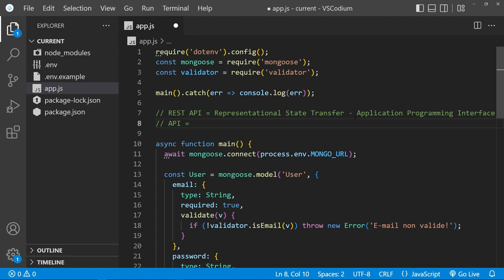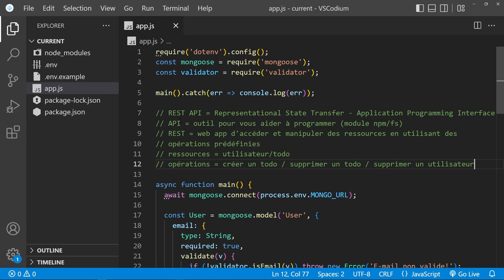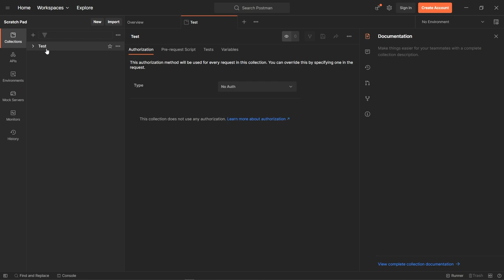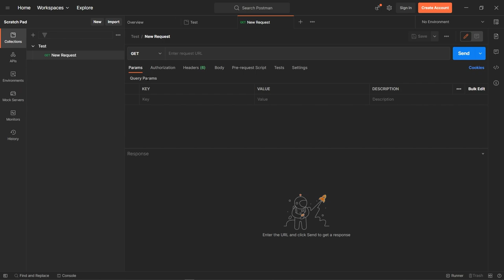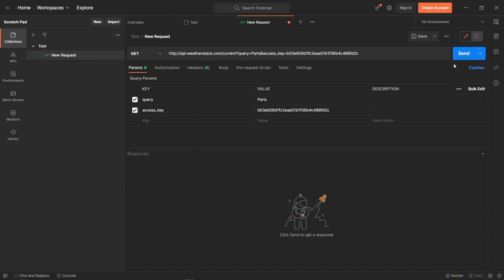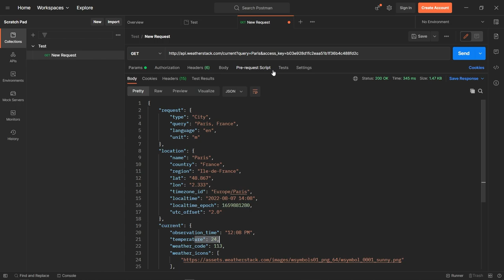[#24] Découverte de postman & les Rest API | Tutoriel Node.js pour débutants en 2022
Vous désirez apprendre à coder avec node.js sans aucune connaissance? Ou alors vous avez déjà quelques connaissances et vous désirez simplement en apprendre plus sur Node? Dans cette vidéo, nous allons présenter et voir comment utiliser Postman et les Rest API! Visionnez notre vidéo pour en savoir plus!

Les logiciels utilisés pour enregistrer/éditer :

- OBS
- Voicemeeter Banana

🖥️ Mon ordinateur 🖥️

- Carte mère: ACER Aspire GX-781
- Mémoire (RAM) : 8GB type DDR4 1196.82 MHz
- Cartes graphiques : NVIDIA GeForce GTX 1050
- Ecran : PL2377 Iiyama 1920 x 1080, 23.1" (51 cm x 29 cm)

Merci pour le visionnage !